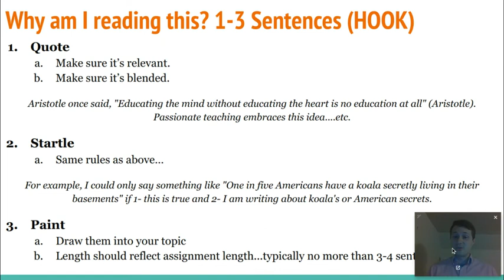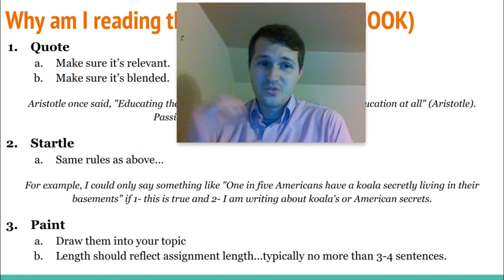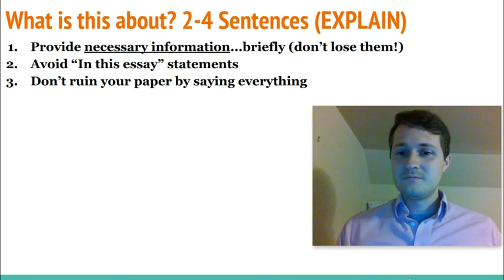Writing 101: Introductions Part 2